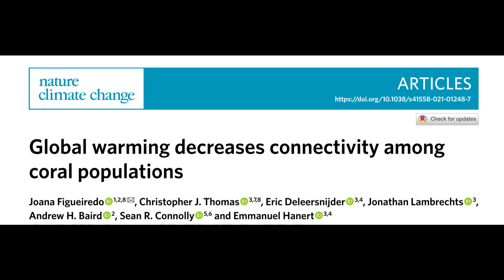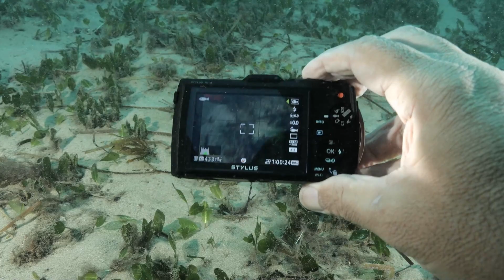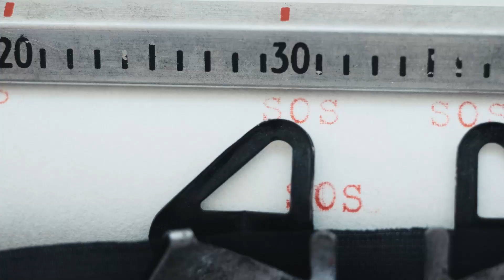Coral Doomsday: Global Warming's next victim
Dive into the heart of the ocean with us in "Coral Doomsday: Global Warming's Next Victim" 🌊🔥. This eye-opening video explores the silent crisis threatening our vibrant underwater communities, revealing groundbreaking research by a team of dedicated scientists. 🧪👩‍🔬

Discover how global warming is heating up our oceans and the devastating impact it has on coral reefs, the rainforests of the sea. With exclusive insights from researchers Joana Figueiredo, Christopher J. Thomas, Eric Deleersnijder, Jonathan Lambrechts, Andrew H. Baird, Sean R. Connolly, and Emmanuel Hanert, we delve into the findings of their pivotal study, "Global warming decreases connectivity among coral populations." Armed with cutting-edge technology, they're on a mission to predict the future of our reefs and devise strategies to save them. 🌐💡

Coral reefs are crucial for marine biodiversity, protecting coastlines and providing essential resources for countless marine species. 🐠🐡 But as the ocean's temperature rises, coral larvae struggle to find new homes, jeopardizing the entire ecosystem's recovery and resilience. 🌡️💔

Why should we care? Beyond their breathtaking beauty, coral reefs play a vital role in the health of our planet. But with a 7% decrease in larval dispersal and an 8% drop in reef connections due to warming waters, the future looks bleak unless we act now. 🆘🌍

This is a call to action! Learn how we can protect these underwater treasures, tackle pollution, and fight global warming to preserve the diversity and beauty of our oceans. 🌱🛡️

Together, we can make a difference. Let's turn the tide on coral doomsday and ensure a vibrant future for our blue planet. 🌊🌟

Stay curious, and let's embark on this adventure together!

Remember, the future of our oceans is in our hands. Will we answer the coral's SOS? Let's keep those coral connections stronger than your Wi-Fi! 📡💪